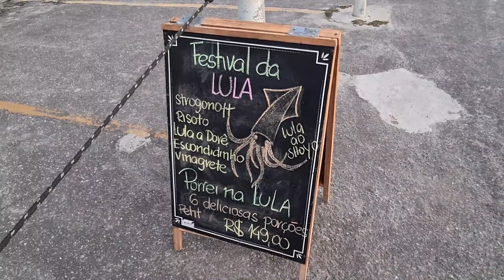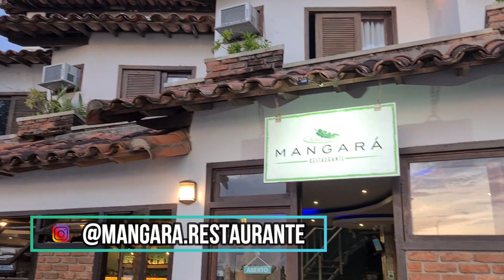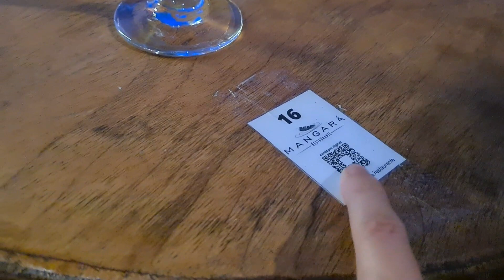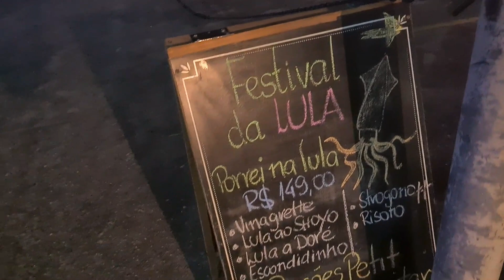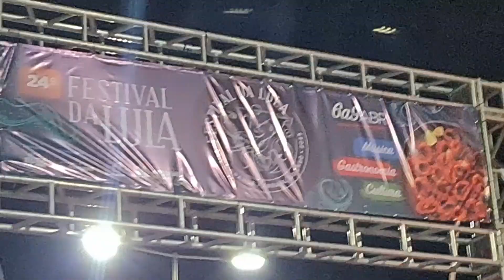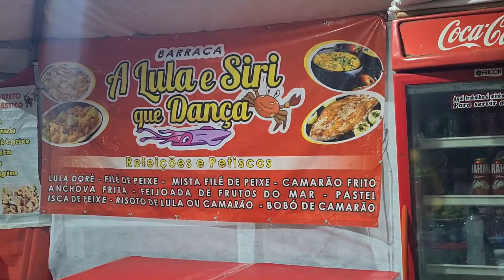SEMANA SANTA EM ARRAIAL DO CABO : FESTIVAL DA LULA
Fala comigo ! Eu e Carol vamos mostrar um pouquinho Festival da Lula que acontece toda semana santa aqui em Arraial do Cabo !

MANGARÁ RESTAURANTE
Endereço: R. Epitácio Pessoa, 45 - Praia Grande, Arraial do Cabo - RJ
Horário de funcionamento: de 12h  às 22:00